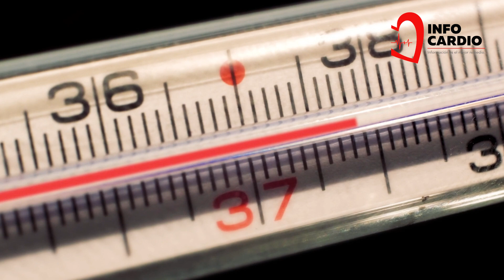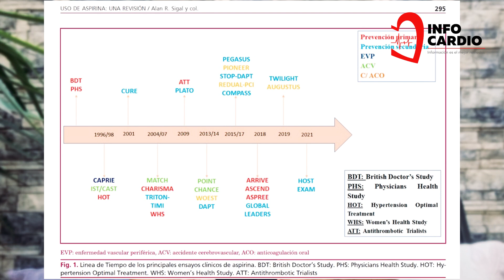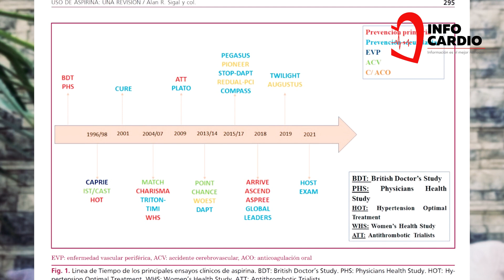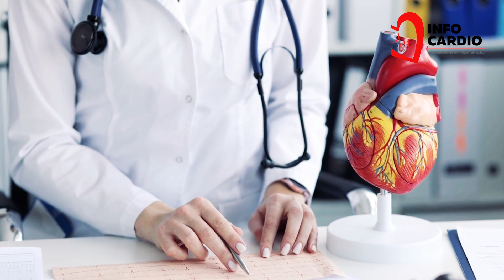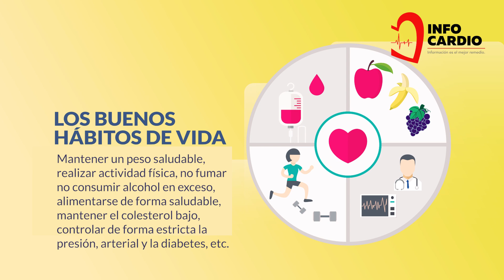La aspirina para prevenir enfermedades del corazón: ¿Una solución o un riesgo innecesario?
En este video del canal InfoCardio se discute la utilidad de la aspirina para prevenir enfermedades cardiovasculares. Se cuestiona si la aspirina es una solución o un riesgo innecesario para la prevención de enfermedades del corazón en personas sin antecedentes previos. Los espectadores aprenderán sobre la historia de la aspirina, su función y cómo funciona en pacientes que ya han tenido infarto o derrame cerebral.

También se proporcionan información sobre los resultados de estudios científicos recientes que cuestionan la eficacia de la aspirina para la prevención primaria. Se enfatiza la importancia de adoptar hábitos de vida saludables, que son los verdaderos factores de prevención de enfermedades cardiovasculares.

Es importante destacar que debe ser indicada por un profesional médico y que no debe ser usada sin orientación médica, ya que existen riesgos asociados a la automedicación con aspirina. Los espectadores serán informados sobre estos riesgos y se les incentivará a consultar a sus médicos antes de tomar aspirina para prevenir enfermedades cardiovasculares.